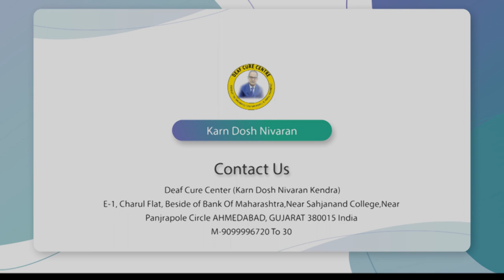Praveen Surana || Deaf Cure Center || Ahmedabad